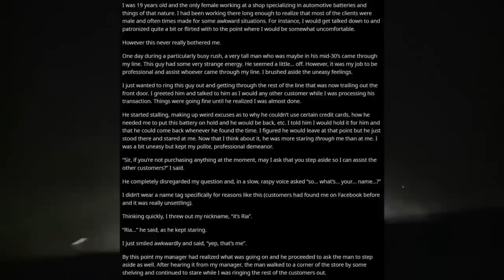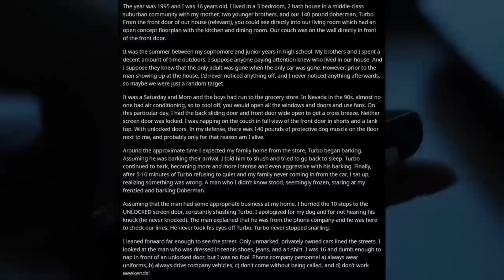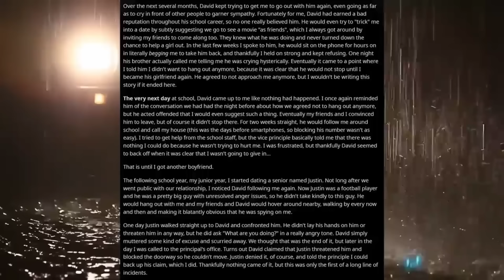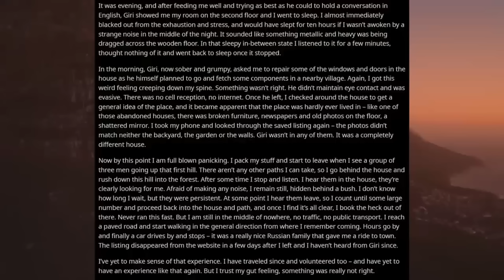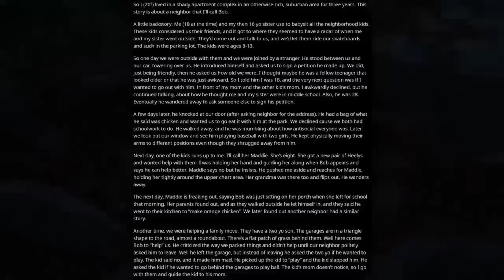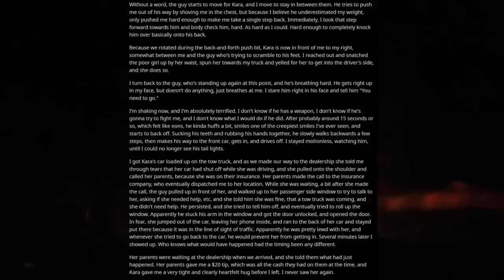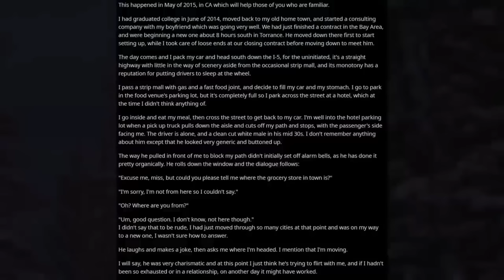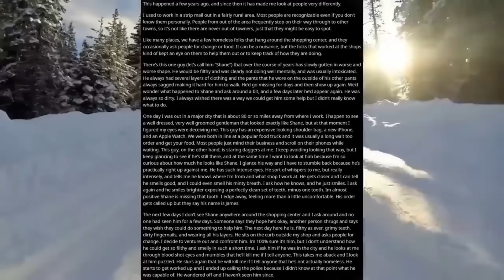[4 HOUR COMPILATION] Disturbing Stories From Reddit [EP. 23]